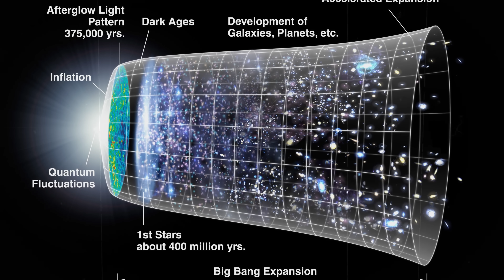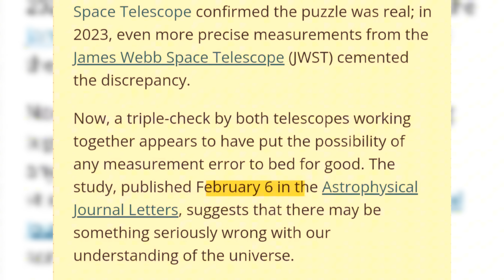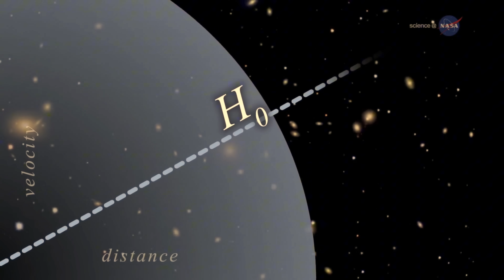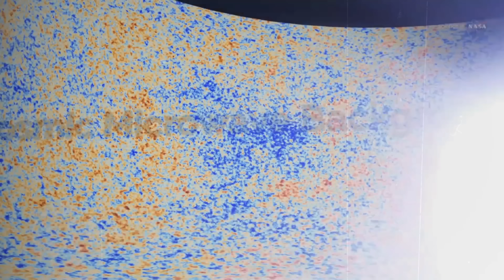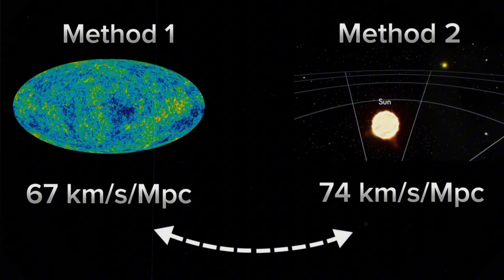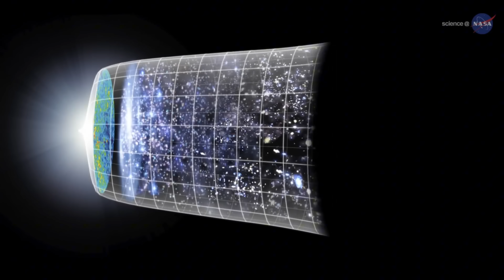Nobel Winner Warns James Webb Telescope Just found Something Strange Happening in The Universe...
The James Webb Space Telescope has once again pushed the boundaries of what we thought we knew about the cosmos. But this time, the discovery has left even Nobel Prize–winning scientists deeply unsettled. Something strange is happening in the universe—something that challenges our most trusted theories and forces us to reconsider the very fabric of space and time.

From galaxies that should not exist to cosmic structures that appear in defiance of the Big Bang timeline, Webb’s new data is rewriting the rules of astrophysics. Nobel laureates have warned that these findings could mark the beginning of a new era in science, one where our understanding of relativity, dark matter, and cosmic evolution may need to be rewritten.
This isn’t just another space discovery—it’s a moment in history where the universe itself seems to be revealing secrets we were never meant to see so soon. The question is, are we ready for what’s coming?